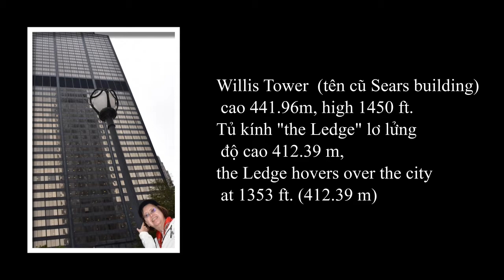Chicago videos, photos Oct 2021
Oct 2021 thăm CHICAGO, IL (Illinois) Videos ngắn, hình xen kẽ: Willis Tower, tầng 103 có "tủ kính"/ the LEDLGE) lơ lửng độ cao 412.3 m, 1353 ft. height). Chịu được sức nặng 2267.9 kg. The glass cube hovers above the ground at 1353 ft.. It can support up to 5000 pounds. - The TILT window cao 304.8 m, 1000 ft., cửa sổ nghiêng 30o ra ngoài!. -Đi thuyền sông Chicago, xem kiến trúc. Architectural river cruise.  -The Bean, or the Cloud Gate. Nhiều /All ​​Playlists (channel "th51bis") CHICAGO, IL OCT 12, 2021 ALBUM